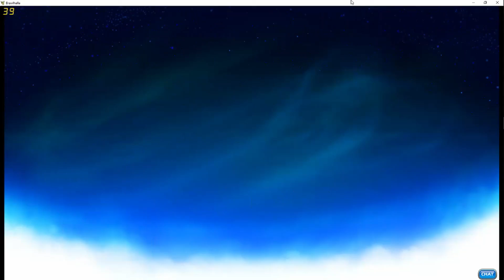Brawlhalla - When Lag Attacks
Today I've got some great games for you guys, and a not so great game. The final game was one that was so plagued by lag that it was totally unwinnable. It was, however, quite funny. So I just had to share.

Currently I'm focusing on Brawlhalla, in about a month I'll switch over to a different game.